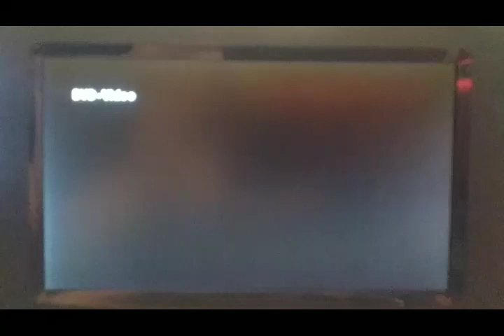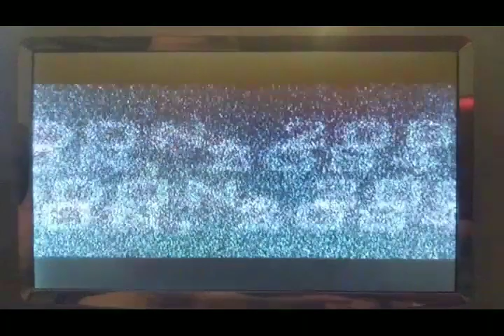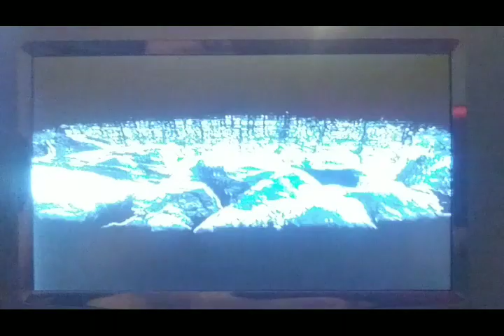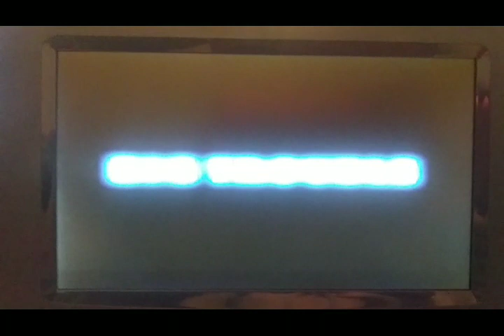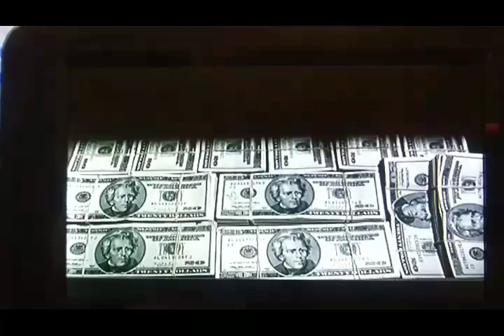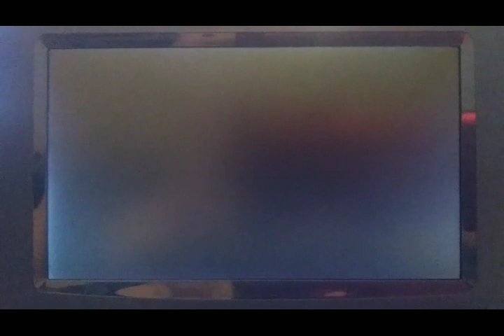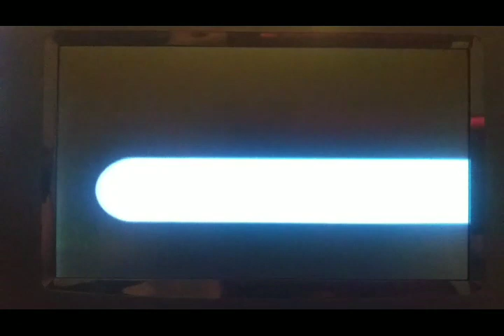Opening To Bad Company 2002 DVD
1. Navy Blue FBI Warning Screens
2. Touchstone Home Entertainment Logo
3. Now Available On Video & DVD Bumper
4. Frank McKlusky C.I. Trailer
5. Reign Of Fire Trailer
6. Big Trouble Trailer
7. DVD Menu Screen
8. THX Logo
9. Touchstone Pictures Logo
10. Jerry Bruckheimer Films Logo